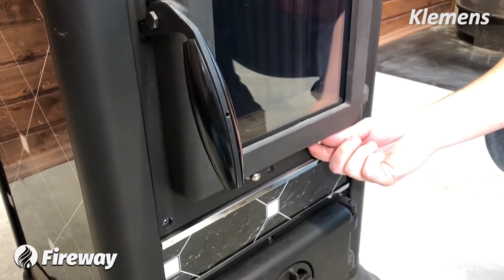Чугунная конвекционная печь Klemens от FireWay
В данном видео мы проведем краткий обзор чугунной печи Klemens от Fireway.

Задавайте вопросы в комментариях - мы постараемся не оставить их без внимания!

Fireway Klemens на нашем сайте

Где купить чугунную печь для дома:
Санкт-Петербург,
Домостроительная ул. 1Б
ул. Софийская, дом 8 к. 1Б
еще 8 адресов в СПб и ЛО по адресу: